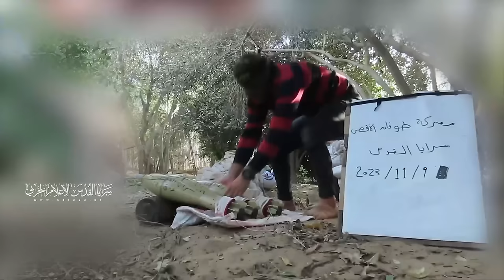Hamas Fighting in Civilian Clothes | Compilation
One thing they all have in common? Rather than wearing uniforms, they’re dressed in t-shirts and jeans.

Terrorists disguising themselves as civilians during combat is one of the many ways they intentionally endanger the actual civilians around them. It’s a deliberate decision and a strategy to exploit the fact that they’re fighting a military that tries to prevent civilian casualties at every possible turn.

To learn more about why Hamas wearing civilian clothes in combat endangers Gazan lives, see our videos here: